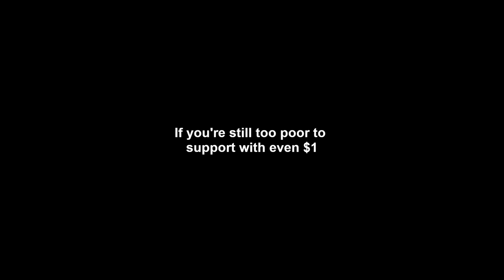[DBFZ] Hook vs KnowKami - Full Match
Has KnowKami given up on Android 21 AND Goku Black? Seems he's rocking a new team.

Intro Song Credit - Mewmore // Olivine City (Pokémon Gold & Silver Remix)

0:53 - Playboi Carti - Long Time
3:06 - Chief Keef - X-Men
6:40 - Dragon Ball FighterZ OST - FighterZ Cup Theme"
11:48 - Bleach OST - Heat of the Battle
14:56 - Keith Ape - 잊지마 (It G Ma) (feat. JayAllDay, Loota, Okasian & Kohh)
20:26 - Fire Emblem Fates - Road Taken (Roar)
25:57 - S'morez - Quiet
28:50 - Miranda Cosgrove ft. Drake Bell - Leave It All To Me (Official iCarly Theme)
31:25 - Kid Cudi - Day 'N' Nite
34:34 - Uno The Activist - Cloned Existence (Audio)
38:21 - Freedom Planet OST - Jade Creek 2
42:43 - Dragonball Kai - Dragon Soul (Full Version)
47:12 - Chief Keef - Love Sosa
51:19 - Persona 3 OST - Want To Be Close